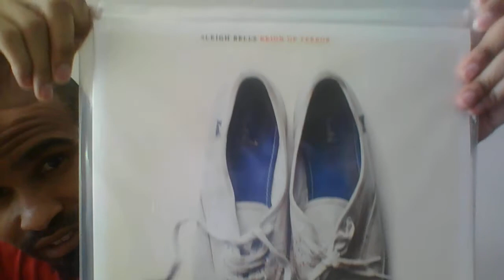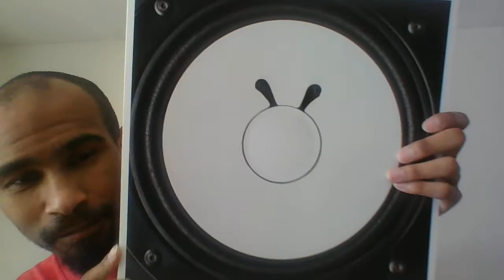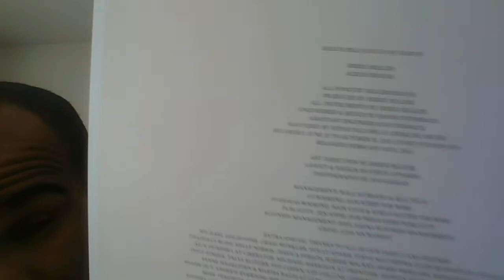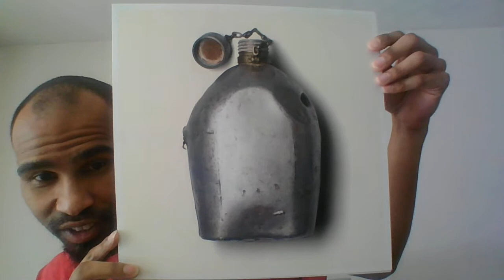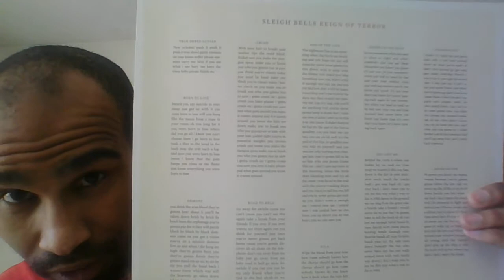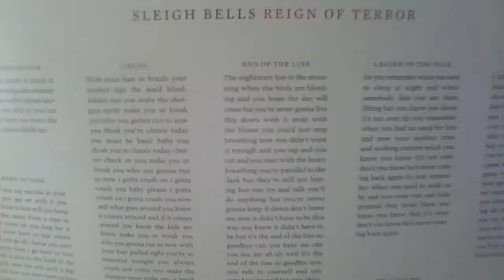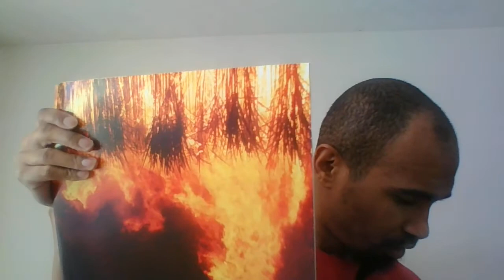Unboxing: Sleigh Bells - Reign Of Terror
Unboxing Sleigh Bells' sophomore release, Reign Of Terror